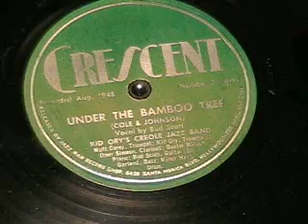Under The Bamboo Tree - Kid Ory - Crescent label 78 rpm Record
Here is an early recording by Kid Ory on Crescent label 78 rpm record.  Kid Ory was popular in the late 'teens until the depression, then work was scarce for dixieland jazz players.  He worked on his brothers chicken farm until the 1940's, then things picked up for him again in the music business.  Some of his first recordings of that period were on Exner label records.  He recorded several songs on Crescent label after that.  This song was recorded Aug, 1945.  Enjoy!